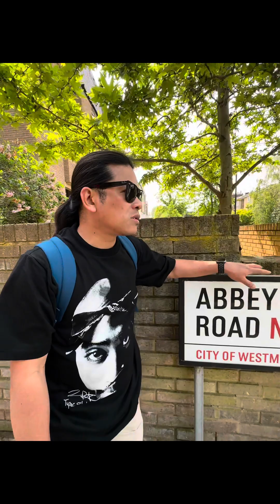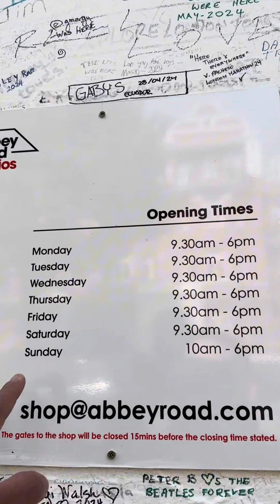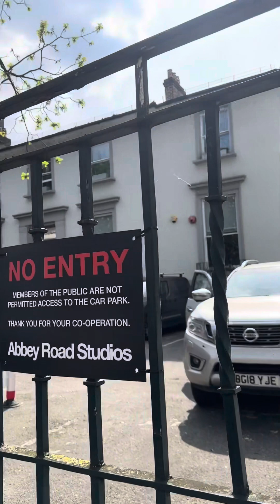WE WALKED TO THE ICONIC ABBEY ROAD LONDON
Welcome to our daily life vlog channel, where we invite you into our world as a couple! Join us as we navigate through our everyday adventures, share our routines, and create lasting memories together.